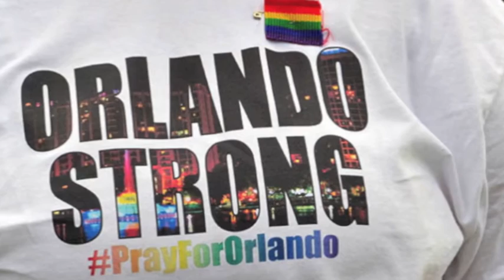3 Tips to SURVIVE an Active Shooter Attack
3 Tips to SURVIVE an Active Shooter Attack-At EXPATOUS we believe that Security Awareness is our best defense. By empowering ourselves with security awareness we can THRIVE in anywhere!